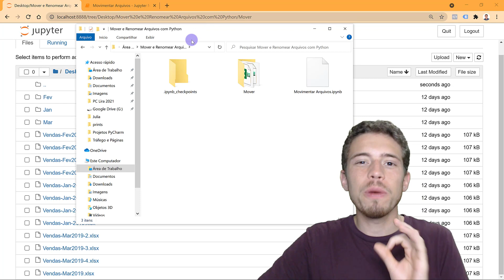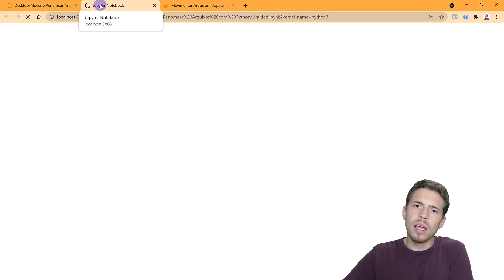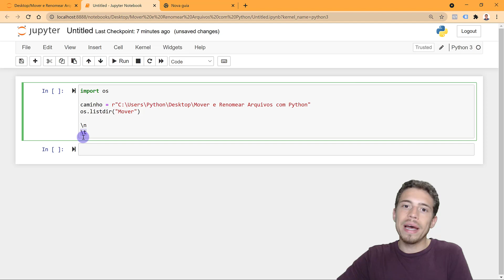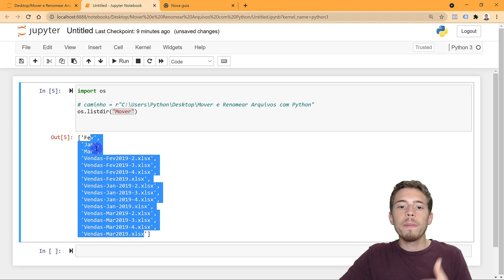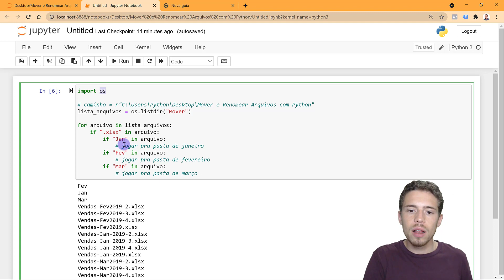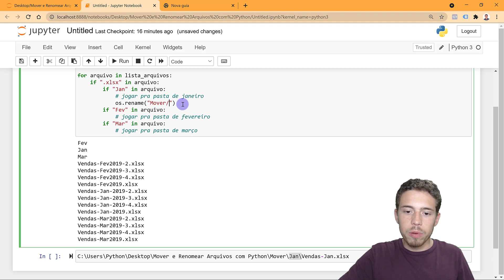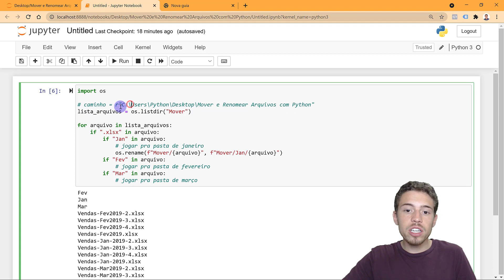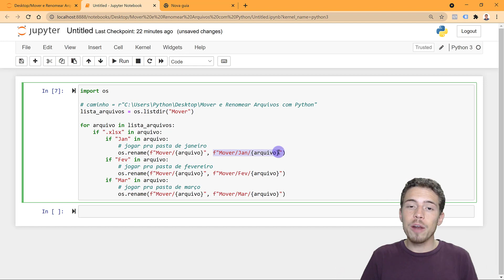Como Mover Vários Arquivos do Computador com Python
Você sabia que é possível mover vários arquivos com computador usando o Python? Na aula de hoje eu vou te mostrar como você vai poder separar arquivos com Python.

Quero te mostrar como mover arquivos com Python para que você possa automatizar o processo de separação de arquivos.

Você provavelmente já passou por uma situação em que tinha que separar determinados arquivos em pastas específicas não é mesmo?

Agora imagine quando tem centenas de arquivos para separar, seria muito trabalhoso. Por esse motivo eu vou te mostrar como mover vários arquivos com Python de forma automática.

Assim você vai poder utilizar esse código sempre que precisar fazer essa separação automática e ganhar muito tempo nessa atividade.

O código é bem simples e vamos utilizar apenas a biblioteca os que já vem instalada no, em seguida vamos utilizar a estrutura de repetição for e a função If no Python.

Com isso eu vou te ensinar como renomear arquivos com Python para fazer essa movimentação de pastas e separar todos os arquivos que precisar!

Hashtag Programação